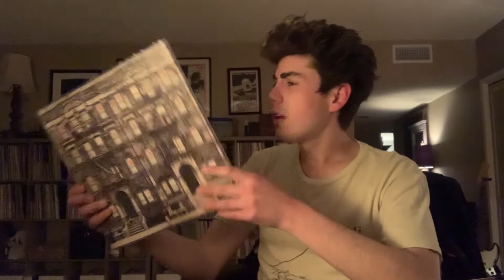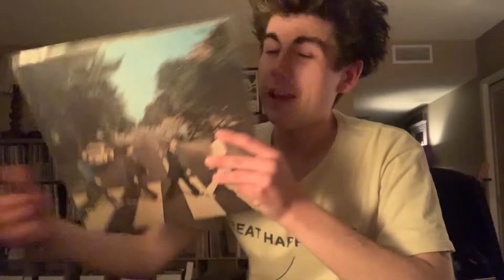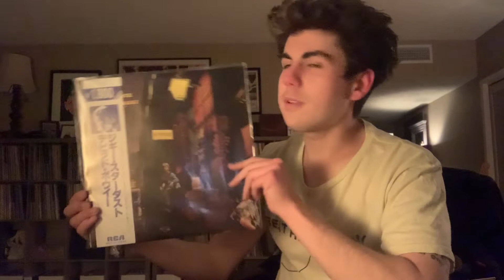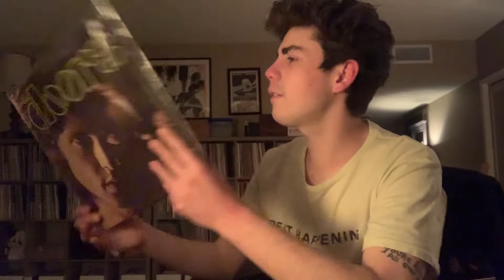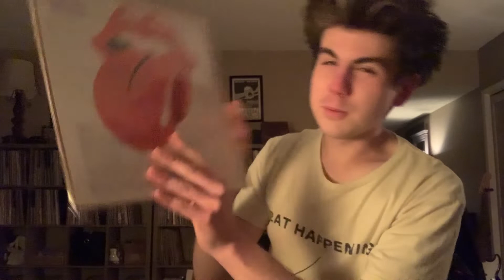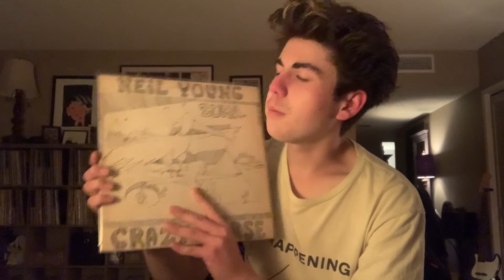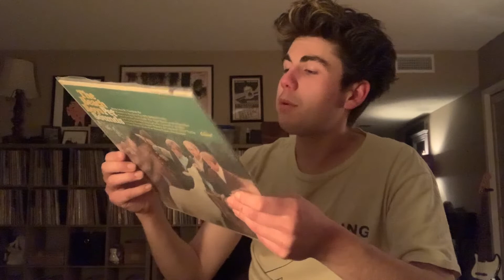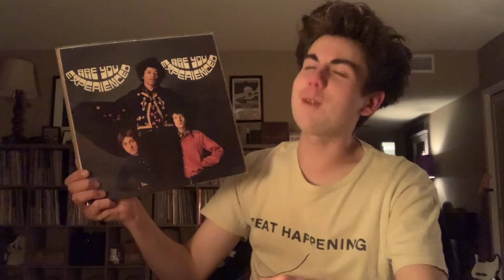TOP 10 Classic Rock Records | Nick's Picks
This week on Nick's Picks: Nick gives us the rundown on his Top 10 Classic Rock vinyls (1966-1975).
What are your thoughts? Anything missing from the list? Anything that should be dropped? Let Nick know and don't forget to give the man himself a warm, hearty, "Thanks Nick".

This Weeks Picks:
It's a secret silly! watch the vid (;

Intro/Outro Song: "(Let's Follow) City Lights" by Shark Toys

Patrons get to see all our videos a week early, have access to exclusive Patron-only behind the scenes content, are able vote on polls to direct future content, can download MP3s of our YouTube songs, AND can have their name appear on in the liner notes of our future albums. What are you waiting for? Take the plunge.